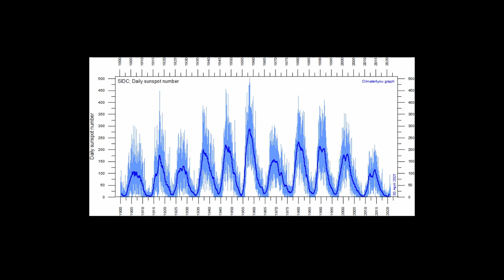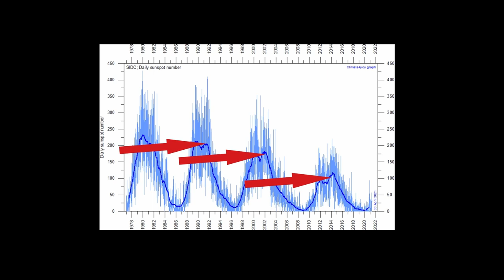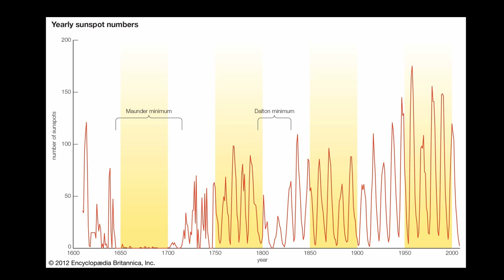Interview - Valentina Zharkova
Professor Valentina Zharkova var en af de første som spåede en global afkøling på grund af en meget inaktiv sol.

I 2015 fandt hun, nærmest ved et tilfælde, nogle frekvenser i solen indre og ydre lag, som hun og hendes team, kunne bruge til at forudsige mønsteret i solens aktivitet.

Hendes videnskabelige publikationer har mødt meget kritik, primært fordi de taler imod en accepterede opfattelse af, at jorden bliver kontinuerligt varmere.
Hendes seneste studie blev fjernet på grund af press fra folk som henholder sig til at mennesket er hovedårsagen til at jorden er blevet varmere de sidste 150 år.

Seneste videnskabelige publikation:
Studie omkring ændringer af solens distance fra jorden.